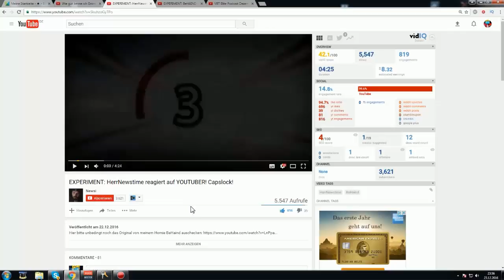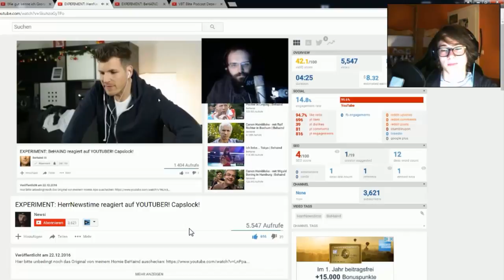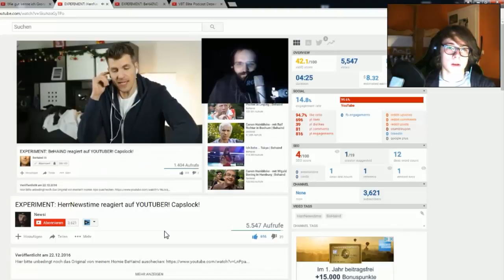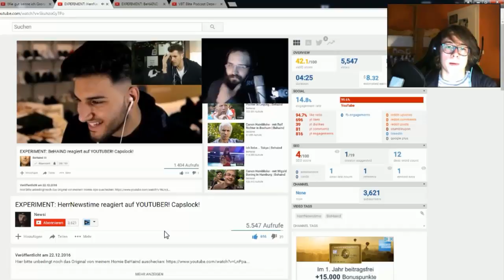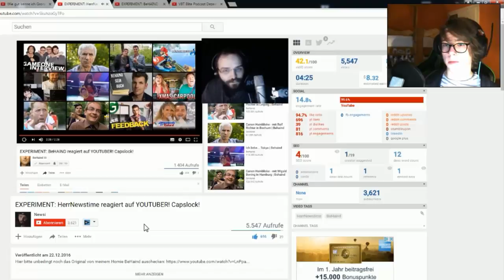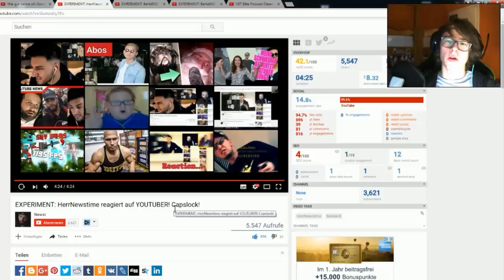REACT auf das Video von HerrNewstime auf Behaind auf Apored. Geil! 😃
Ein React Video :O
OMG! lol...
Ich reagiere auf das Video von HerrNewstime zu dem Video von Behaind zu dem Video von Apo Red zu dem zerschneide Video! :O
KRASS! Oder? lol. oder lel für die Profis!

► TS 3 Server IP:
eu56.ts3.cloud:10889

► Mein Server:
minehost105.host-unlimited.de:28760